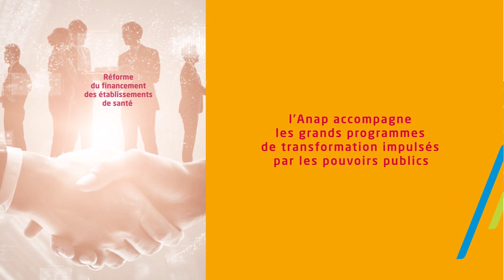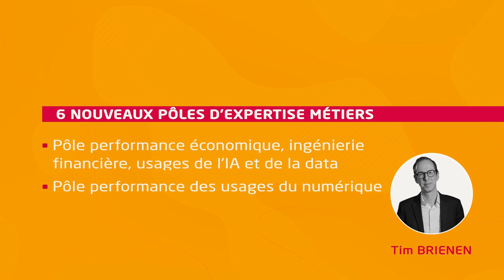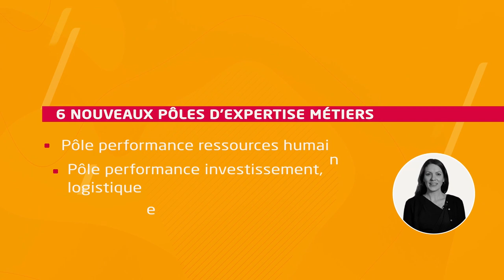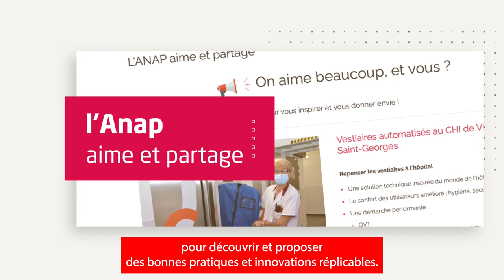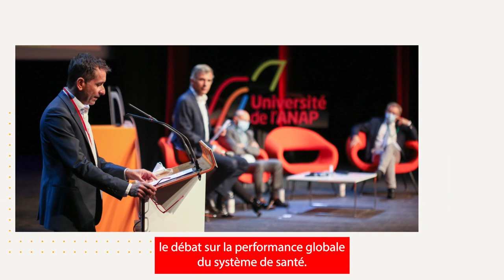L'ANAP change, pour vous et avec vous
Avec :
*Dominique MAIGNE, Président du CA l'ANAP
*Stéphane PARDOUX, Directeur général de l'ANAP
*Tim BRIENEN, Directeur des pôles "Performance des usages du numérique" & "Performance économique, ingénierie financière, usages de l'IA et des DATA"
*Emeline FLINOIS, Directrice des pôles "Performance des ressources humaines" & "Performance investissement, logistique et développement durable"
*Mona KRICHEN, Directrice des pôles "Performance des prises en charges" & "Performance des parcours sanitaires et médico-sociaux"
*Anne MONNIER, Directrice du département Diffusion-appropriation
*Benjamin AZOGUI, Directeur du département Communication et impact